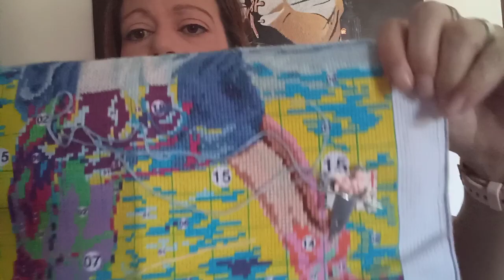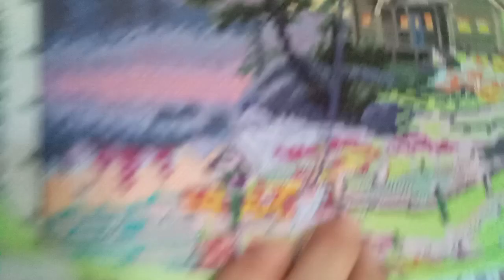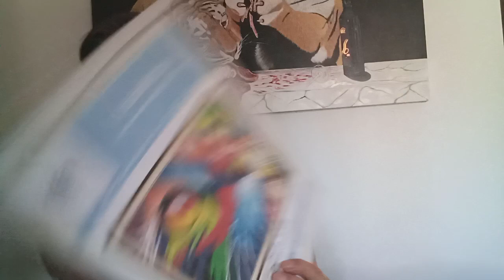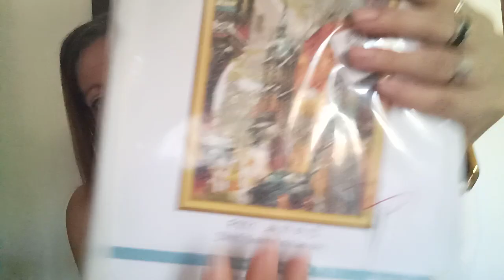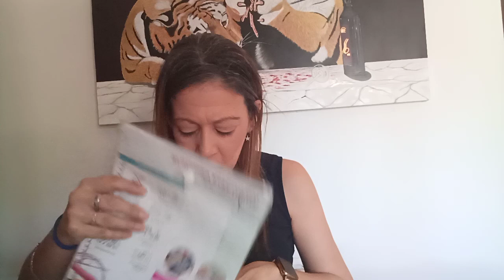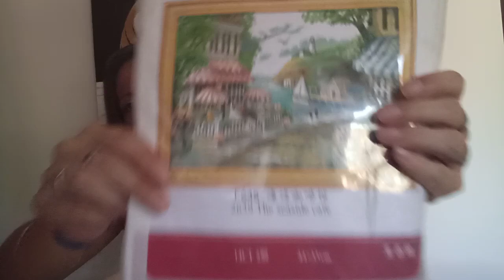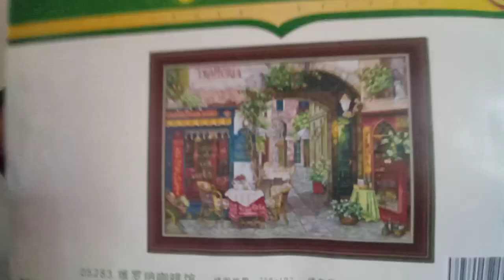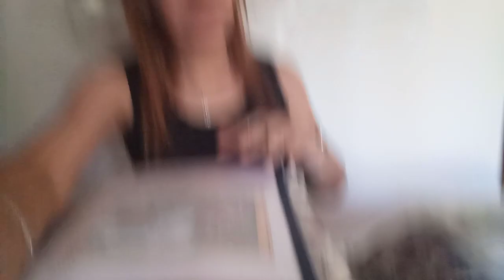🧵croos Stitch 🧵🍀🧵avance de una semana, proyectos para septiembre y nuevos comienzos 🤗😘❤️🌹